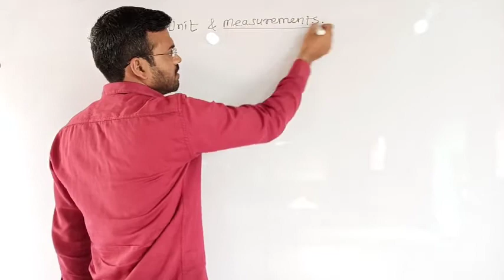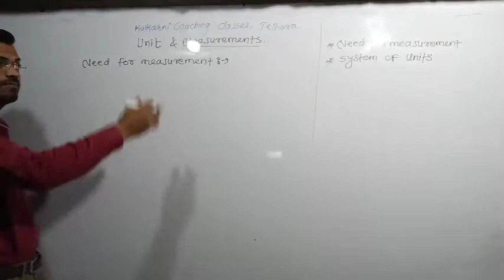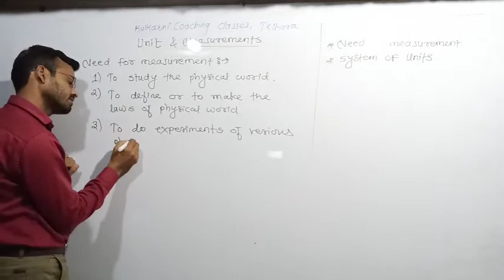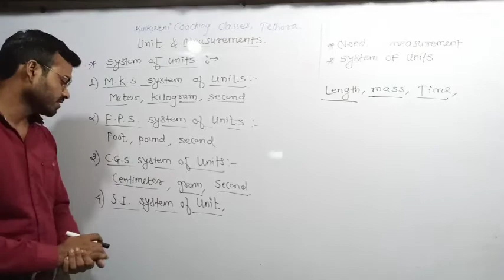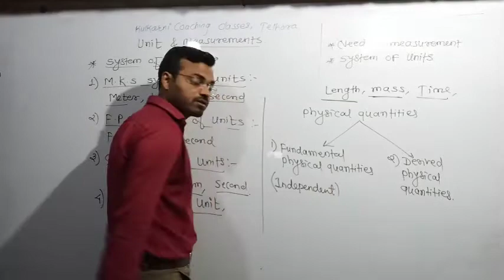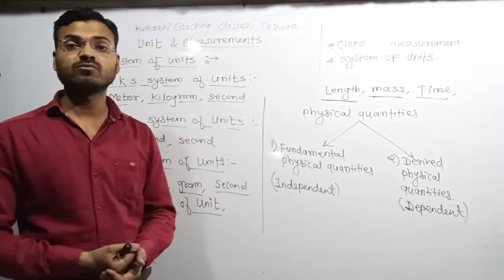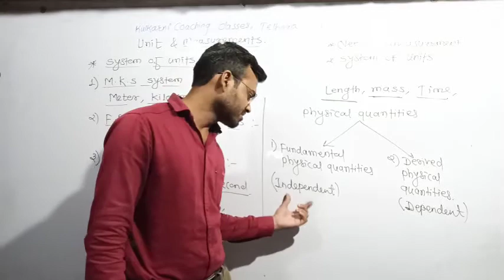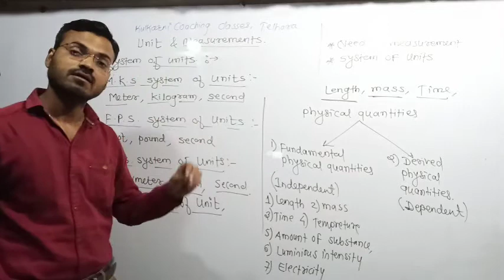units and measurement class 11 ||#3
kulkarni coaching classes telhara for neet jee mhtcet